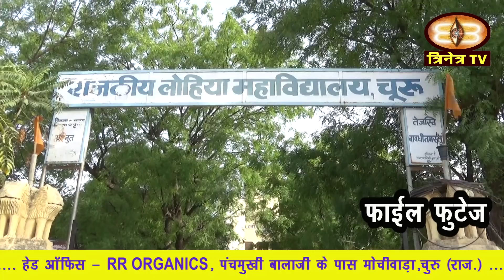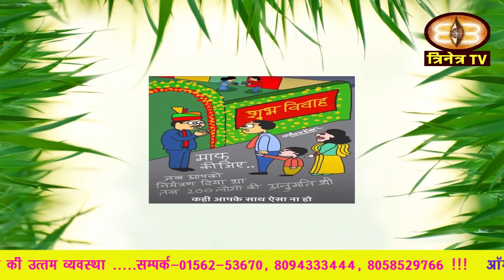चुरू अपडेट 23 नवम्बर 2020 Churu-News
1. जिले की बीदासर ,रतनगढ़ व सुजानगढ़ पंचायत समितियों में आज शांतिपूर्ण पूर्वक ढंग से मतदान संपन्न हुआ।
2. वहीं रतनगढ़ पंचायत समिति के 19 ब्लॉक व चार जिला परिषद वार्डों के चुनाव आज प्रथम चरण में शांतिपूर्वक तरीके से संपन्न हुए ।
3. पंचायती राज संस्थाओं  के आम चुनाव, 2020 में उपयोग में ली गई इलेक्ट्रोनिक वोटिंग मशीनों को स्ट्रोंग रूमों में सुरक्षित रखी जायेगी।
4. रतनगढ़ तहसील के गांव मैणासर मे नाबालिगा के अपहरण मामले में रतनगढ़ पुलिस को चार दिन बाद सफलता मिली है।
5. उपनेता प्रतिपक्ष राजेन्द्र राठौड़ ने आज पंचायत राज चुनाव हेतु रिड़खला, जोड़ी ,खिवासर,कोटवाद टिब्बा, ढाणी कुम्हारान, रामपुर ताल आदि गांवो में जाकर गामीणों से भाजपा के उम्मीदवारो के पक्ष में चुनाव प्रचार किया।
6. सादुलपुर मे जिला परिषद व पंचायत समिति सदस्यों के होने वाले चुनाव को लेकर सभी पार्टियों के प्रत्याशी अपने समर्थन में मतदान करने हेतु निरंतर ग्रामीण क्षेत्र का दौरा कर रहे हैं।
7. वहीं सादुलपुर विधायक डॉ कृष्णा पूनिया ने भी आज पंचायत समिति व जिला परिषद सदस्य चुनाव को लेकर गांव कालाना ताल , विजयपुरा , व रावतसर कूंजला आदि गांवो  पहुंचकर जनसंपर्क किया।
8. कांग्रेसी नेता रफीक मंडेलिया व सभापति पायल सैनी ने भी आज तहसील के गांवों का दौरा कर कांग्रेस प्रत्याशियों के समर्थन में जनसंपर्क किया ।
9. कोरोना संक्रमण की रोकथाम हेतु  जिला प्रशासन लगातार शहर में गश्त कर लोगों को मास्क पहनने की हिदायत दे रहा है ।
10. चूरु मुख्यालय की नई सड़क स्थित विश्वकर्मा मंदिर प्रांगण में आज अखिल भारतीय जांगिड़ ब्राह्मण महासभा के जिला मंत्री  शंकर लाल जांगिड़ का  निधन होने पर महासभा जिला इकाई द्वारा श्रद्धांजलि कार्यक्रम का आयोजन किया गया।
11. चूरु बालिका आदर्श विद्या मंदिर में आज आदर्श शिक्षण संस्थान चूरू के प्रथम अध्यक्ष रहे स्वर्गीय  शिव भगवान शर्मा की श्रद्धांजलि सभा का आयोजन किया गया।
12. रा उ मा वि रतनादेसर मे आज जिला परिषद व पंचायत समिति सदस्य  चुनाव मतदान केंद्र पर पर्यावरण प्रेमी शिक्षक बाबूलाल तुनगरिया ने मतदाताओं को 1100 मास्क बांटे व सैनिटाइज कर दिव्यांग जनों को बूथ तक पहुचाने में योगदान दिया ।
13. कोरोना संक्रमण के खिलाफ गहलोत सरकार ने जंग तेज कर दी है. अब बिना सूचना दिए विवाह करने पर आयोजनकर्ता पर 5 हजार का जुर्माना लगेगा.